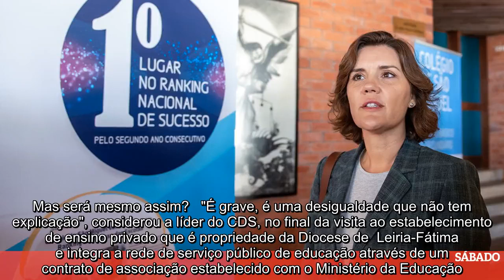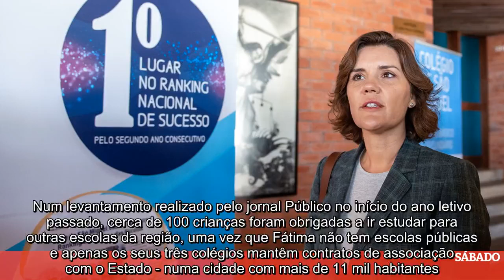✅ Cristas, manuais gratuitos para todos e um ranking de "sucesso"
✍  Assunção Cristas visitou na passada sexta-feira o Colégio de São Miguel, em Fátima, e aproveitou para defender as escolas privadas com contratos de associação com o Estado. A líder centrista prometeu lutar para que alunos das vias profissional e especial tenham direito ao sistema de manuais gratuitos e denunciou que "alunos de turmas abrangidas pelos contratos de associação" não os receberam. Mas será mesmo assim?   "É grave, é uma desigualdade que não tem explicação", considerou a líder do CDS, no final da visita ao estabelecimento de ensino privado que é propriedade da Diocese de  Leiria-Fátima e integra a rede de serviço público de educação através de um contrato de associação estabelecido com o Ministério da Educação.   Cristas prometeu que o partido vai bater-se para que os alunos da via profissional e especial venham a ter "manuais escoltares nas mesmas condições do que os das vias regulares". Mas não têm já?   Em resposta à SÁBADO, fonte do Ministério da Educação indicou que "o ...